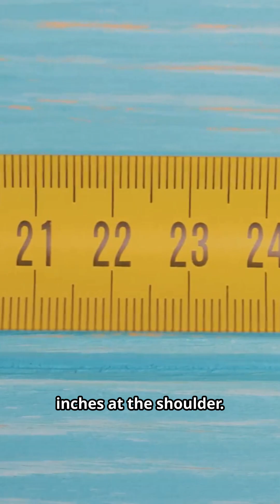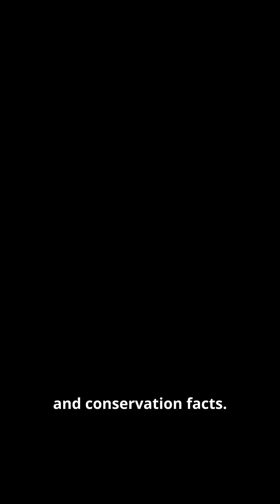Red Wolf: America’s Most Endangered Wolf | Critter Curator Shorts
Meet the Red Wolf — a rare canid species native to the southeastern United States and now among the most endangered wolves in the world. As of 2025, wild Red Wolves number fewer than 30, mostly surviving in a remote part of North Carolina.
In this 60-second Short, learn what a Red Wolf looks like, how they live and hunt, why their numbers collapsed, and what conservationists are doing to save this fascinating predator.